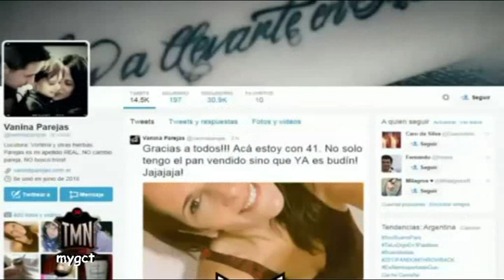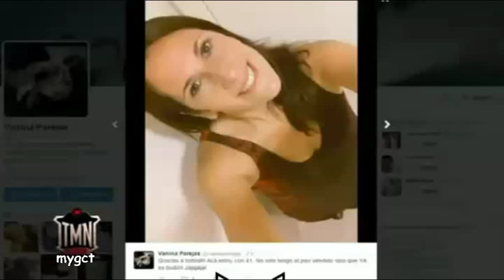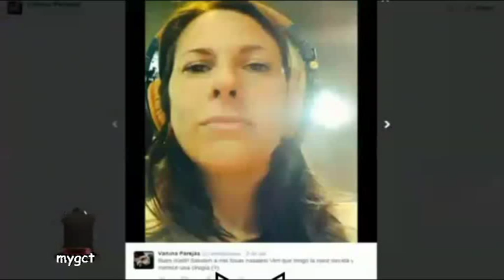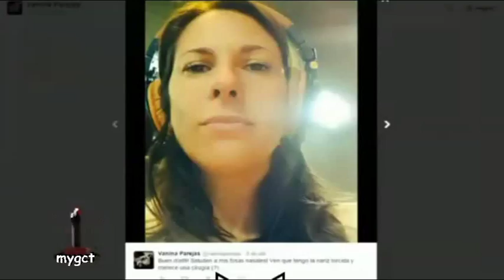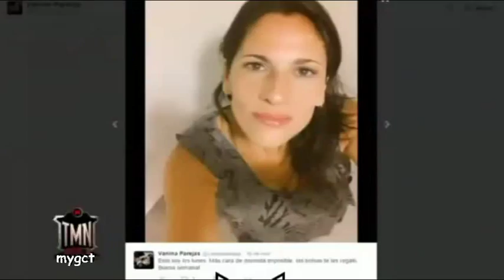TMN Hitos Cumple De Vanina